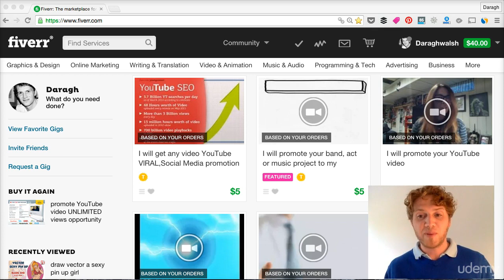Two Steps to Select a Profitable Service to Offe 048Earn Money on Fiverr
Lets in my channel  '' LEARN YOUR SELF'' every subjects of education of all classes like English, Mathematics, Science Subjects and economics education etc. you need not worry about in these subjects. Every subject is explained in simple method.048 Two Steps to Select a Profitable Service to Offer.09 Retired Lectures Proof This Course is Consistently Updated.[FreeTutorials.Us] fiverr-freelancing-learn-from-a-fiverr-top-rated-seller.Earn Money on Fiverr